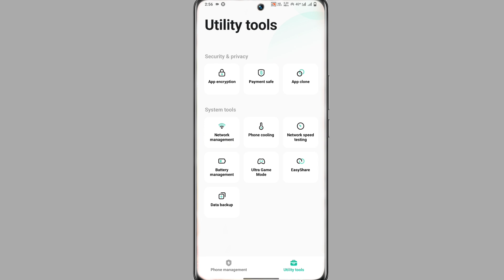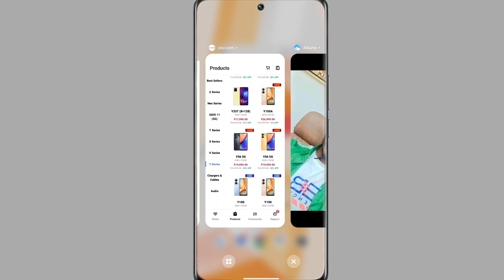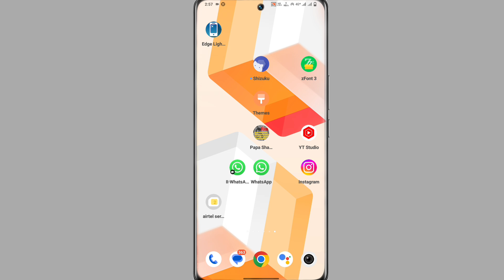vivo y21 phone heating problem solve kaise kare । phone heating solution on vivo y21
My Camera

My Trypod
My Light